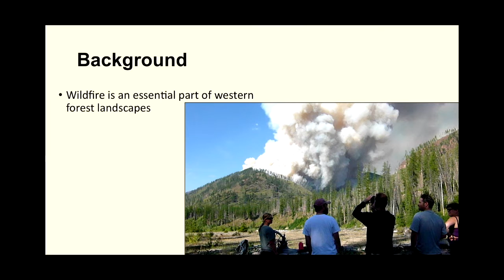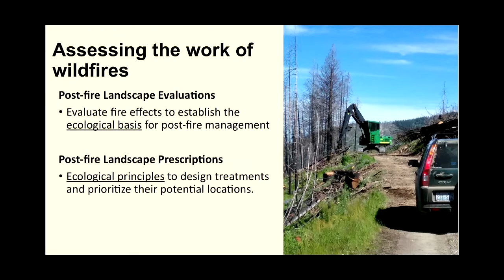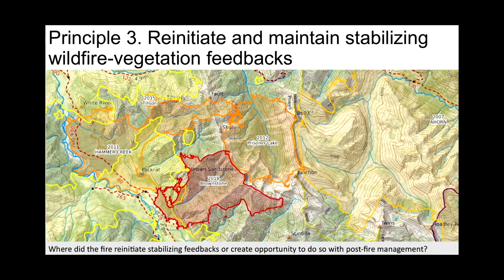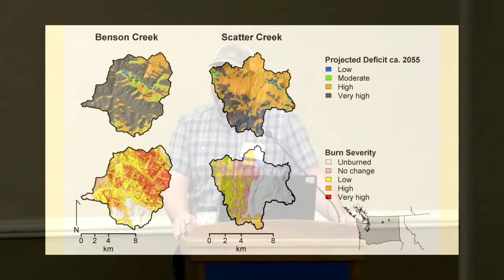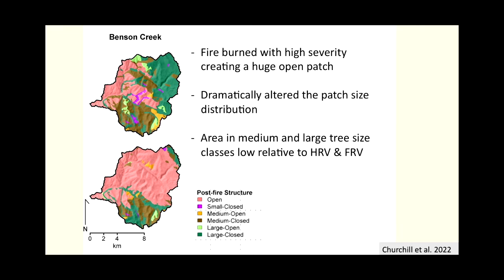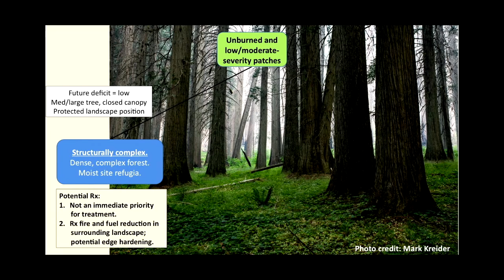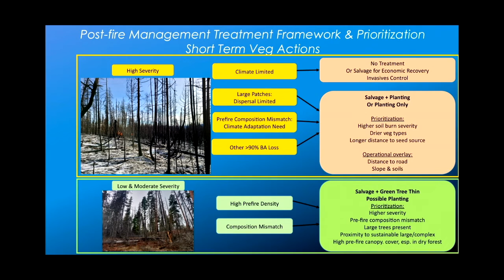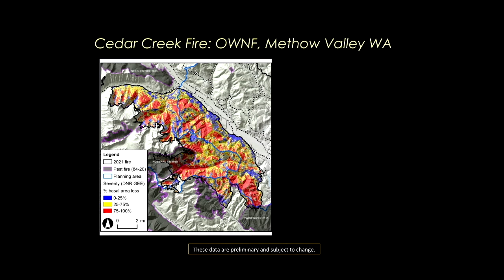Integrating the Work of Wildfire in Forest Landscape Management - Andrew Larson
Presentation from the 2022 Joint Society of American Foresters and Montana Forest Landowners Conference. Helena, MT